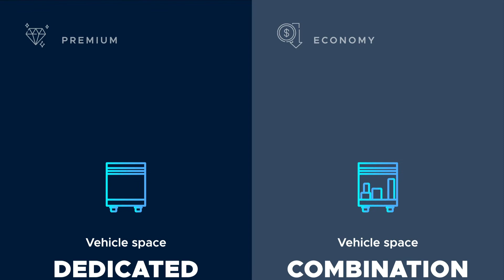2 service options premium, economy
Working with DONE! you can choose between two service options: premium and economic.

Premium service is the quickest possible delivery (for the next day) – direct from the place of loading to the place of unloading, with a short waiting time for the vehicle to arrive at the place of loading.

Economy option (so-called part-load) is the best alternative when price, not time, is a major factor. Thanks to the part-load transport solution you only pay for space used – not the whole truck. Transport costs are divided into serval customers, which allows for maximum price optimization.